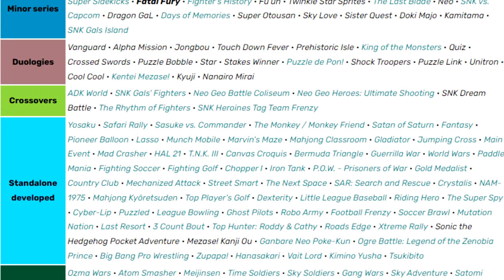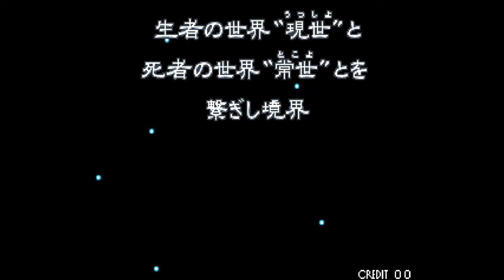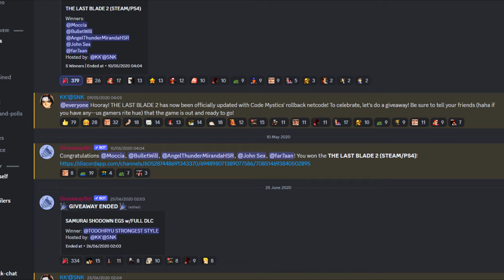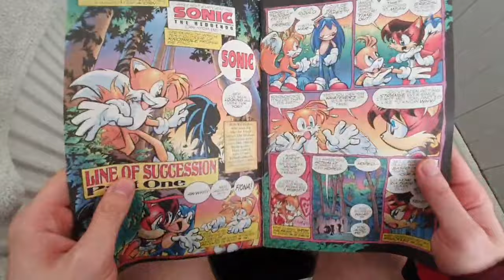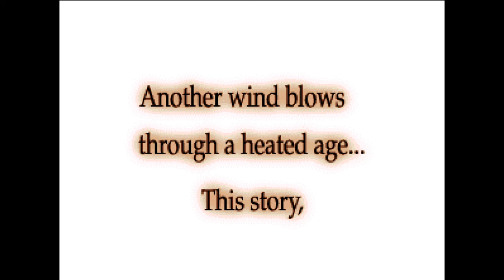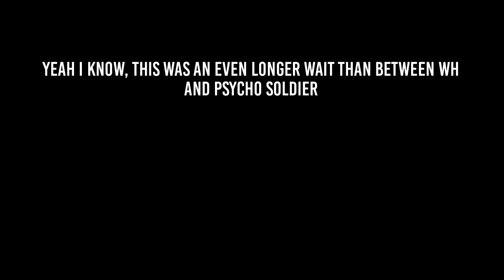WTF Is The Last Blade?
We all know the classics like King of Fighters, Samsho, Fatal Fury, etc. But there's heaps of relatively unexplored SNK games out there, and in this video I continue my foray into them with a look at one of the original SNK's swan song franchises, The Last Blade.

SOURCES:
Hibiki CVS2 - TheInnocentSinful
Hibiki Samsho - Chaos Productions Inc
Last Blade neo geo pocket - Old Gamer - Jogatina Clássica
NGBC - Mai Shiranui
ULTIMATE PLAYER TAS